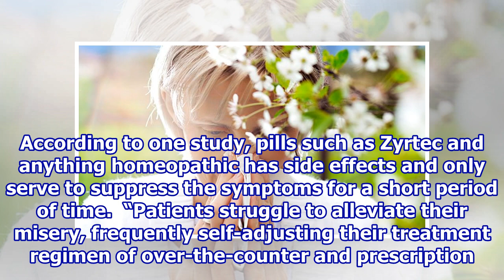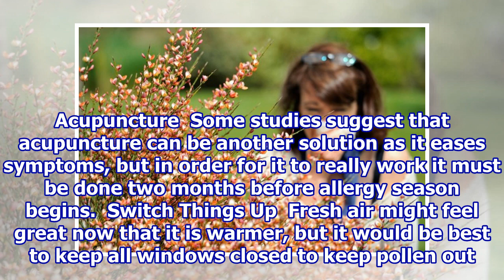Here’s Why You Shouldn’t Take Over-The-Counter Drugs During Allergy Season